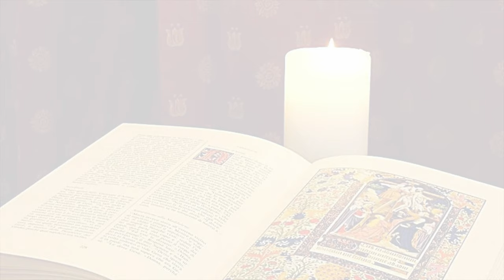La Buona Novella - Commento al Vangelo della Domenica - XXIII Ordinario B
Commento al Vangelo di Domenica 05 Settembre 2021